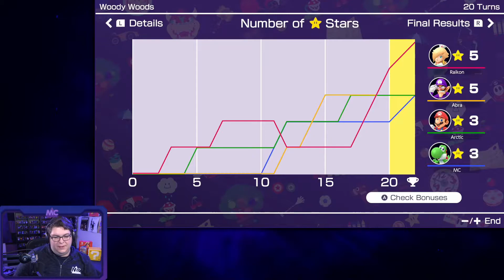Mario Party Superstars - 1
Give me your stars and coins.